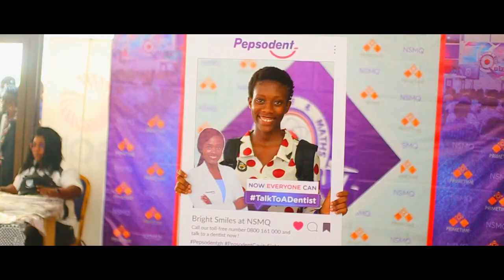2023 NSMQ GRAND FINALE IN 1 MINUTE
2023 NSMQ Grand finale in 1 minute

Watch exclusive actions, key moments and exciting scenes at the 2023 National Science and Maths Quiz finale between Achimota, Opoku Ware and Presbyterian Boys Secondary School at the National Theatre.

Keep watching High Schools Channel.

Your number 1 YouTube channel for all high school content in Ghana. Education, Information, Entertainment, Lifestyle, Inspiration and connecting students with latest trends and personalities to well prepare them for the future.